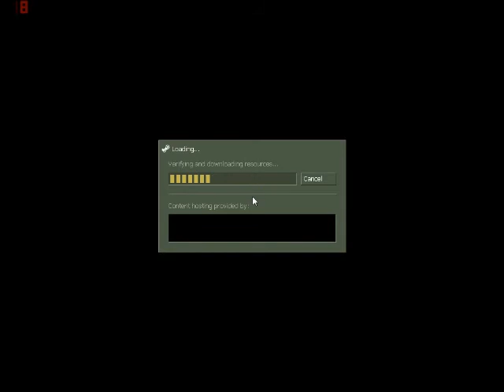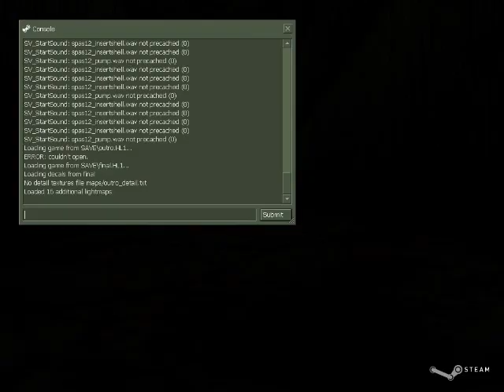Let's Play: Mistake -1 (Part 7 with Soviet Streltsy) END OF MOOOOOOOD!!!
We kill our very abusive wife who is rather unattractive and very sadistic and then get the magical credits scene witch can only mean one thing.

 Any questions? If so please PM one of the CM's.